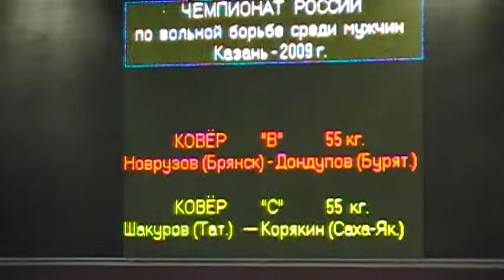55 kg r1 Shakurov vs Koryakin